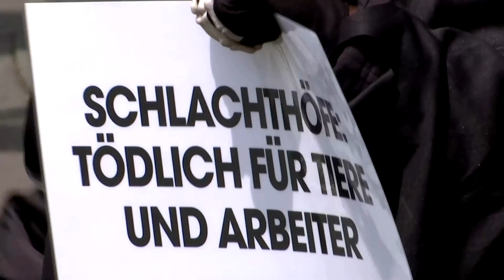Corona-Hotspot: Staatsanwaltschaft ermittelt gegen Tönnies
Der Kreis Gütersloh in Nordrhein-Westfalen ist nach dem Ausbruch in der Fleischfabrik im Ausnahmezustand. Die Bundeswehr soll die Einhaltung von Quarantänemaßnahmen sicherstellen und Testungen durchführen.